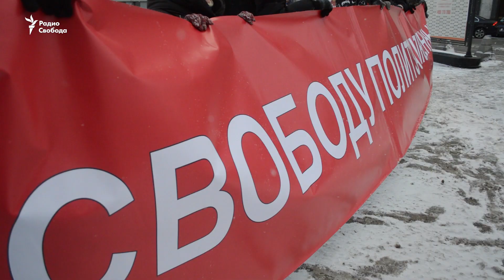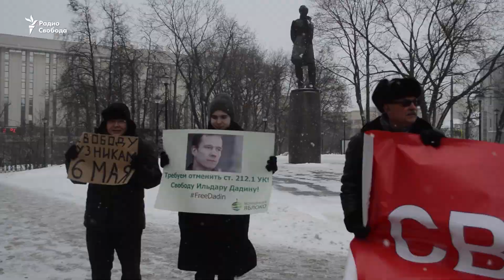"Стратегия-6" в Москве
В Москве прошла традиционная акция в поддержку политзаключённых. Главные требования - "Свободу узникам 6 мая" и "Свободу Ильдару Дадину".